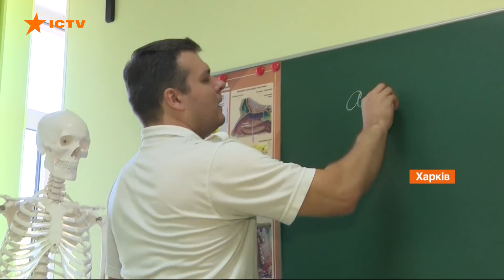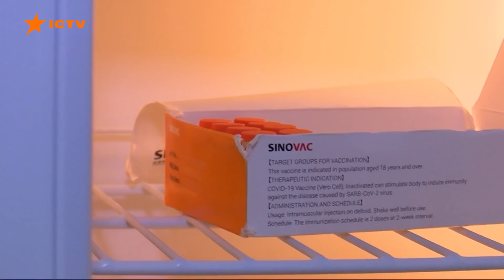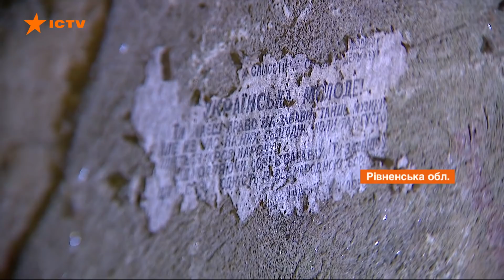Факти ICTV - Випуск 12:45 (10.07.2021)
Факти ICTV – останні новини України та світу на 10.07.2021. У новому випуску програми Факти ICTV дивіться: під Києвом зійшов з рейок товарний потяг. Майже півтора десятка міжміських рейсів затримуються; російські хакери знов атакували сайти українських служб; Тараканівський форт. Чому досі  пам’ятку не перетворили на туристичну принаду; зажинки. Відродження давньої традиції перед збиранням урожаю.